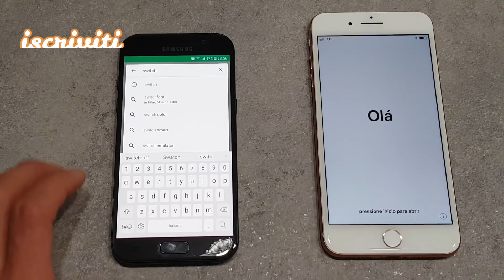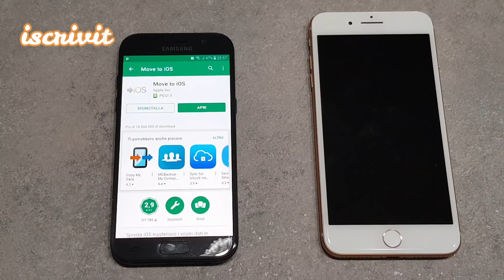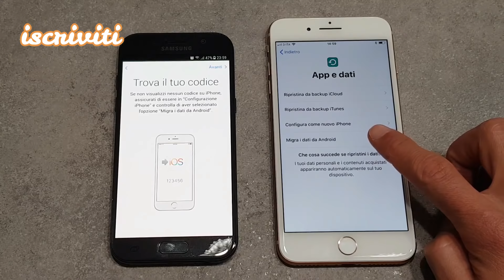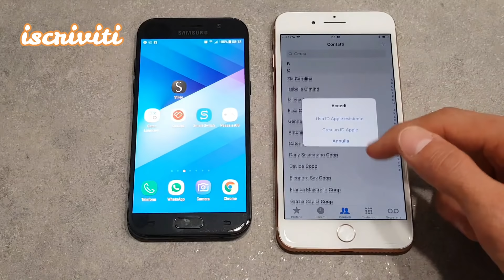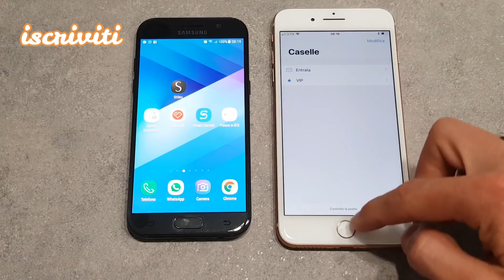come trasferire dati da android a ios app move to ios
Dimostrazione come trasferire dati da android a ios con app move to ios

scarica app move to ios sul tuo android
poi fai partire il tuo iphone e configuralo
nella configurazione clicca sposta dati da android.

SCOPRI ALTRI VIDEO

test display resistenza iphone x cadute divertenti !!!-